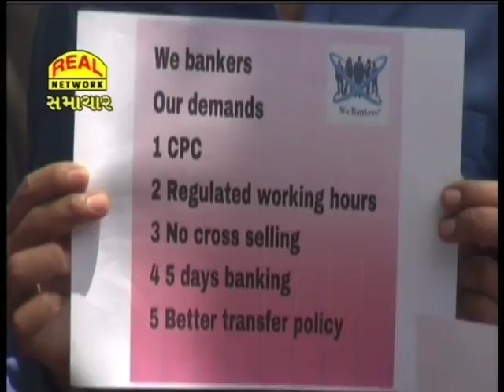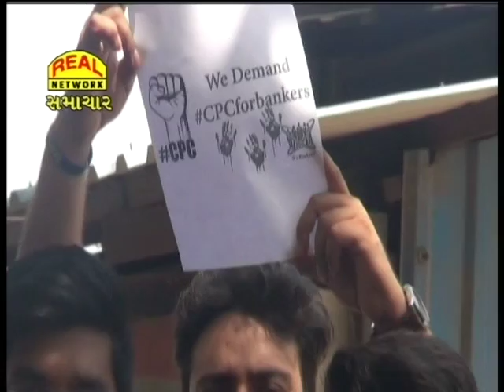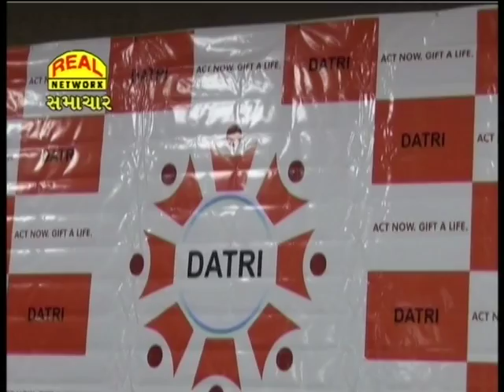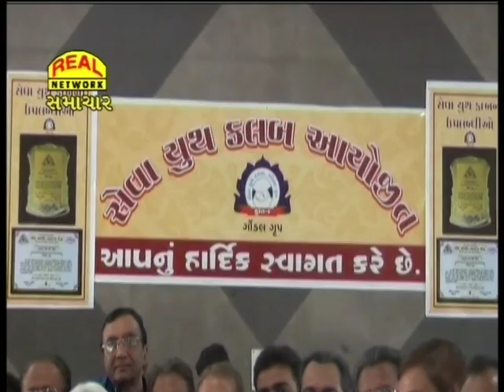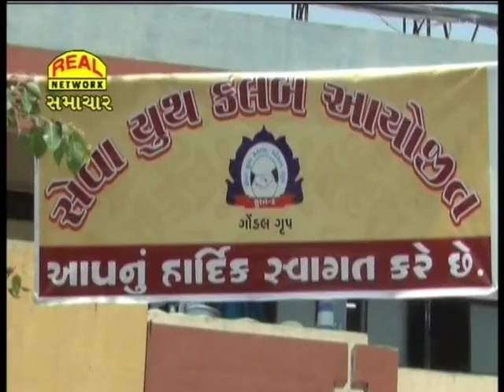Real News 08-04-2018